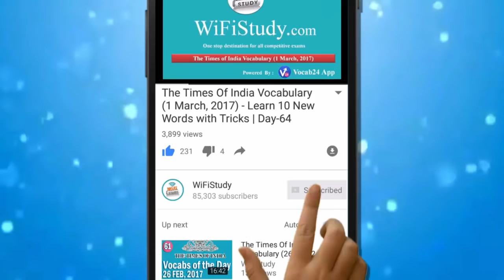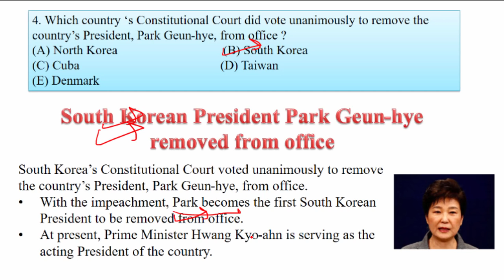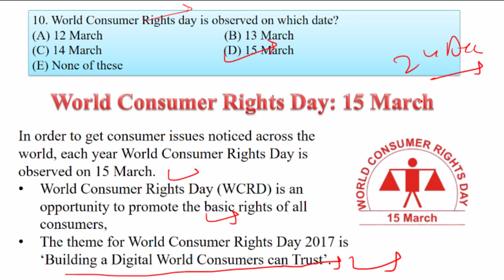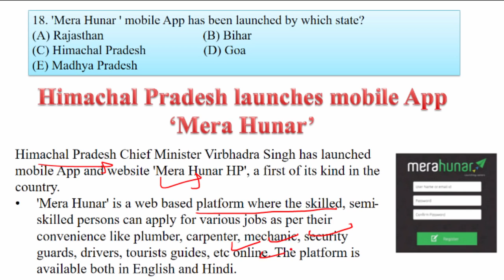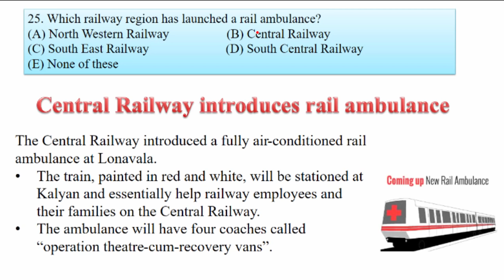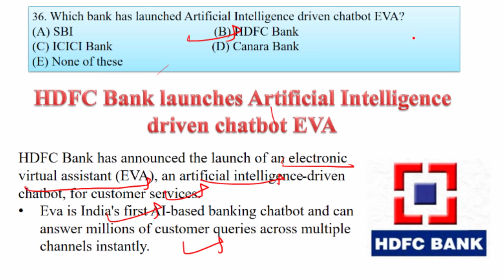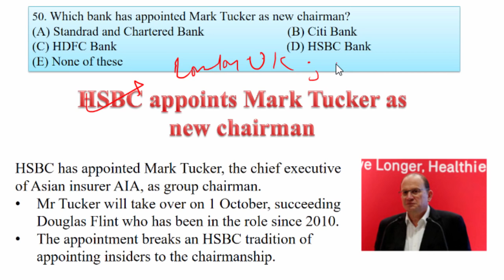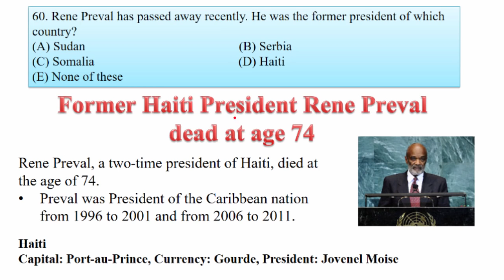Current Affairs MARCH 2017 2nd Week in English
Current Affairs 2017 MARCH 2nd Week in English for SSC Banking IAS UPSC - Current Affairs MARCH 2017 2nd Week in English

Apart from above, WiFiStudy team also post daily/weekly quiz & capsules for current affairs, GK, English, Aptitude, Reasoning, Computer, Banking & Marketing along with topic wise tests & concepts so that you can easily prepare any topic here. The most important thing is that there is no charge for these stuff, it’s totally free of cost except some study packages (online test series / mock tests) which having many additional features. Current Affairs 2017 in English - 2nd week MARCH 2017 for SSC Banking IAS UPSC.